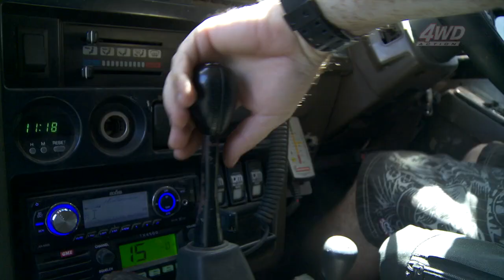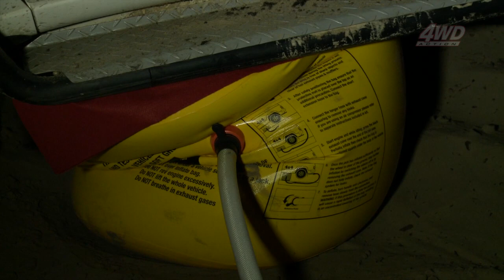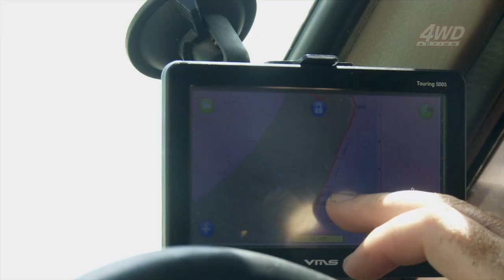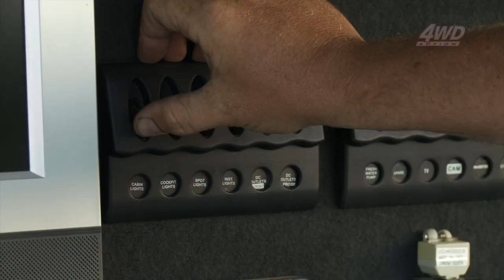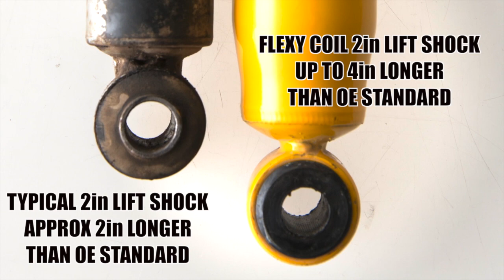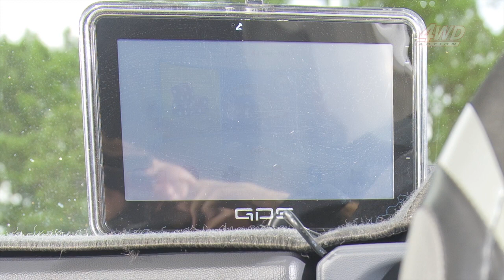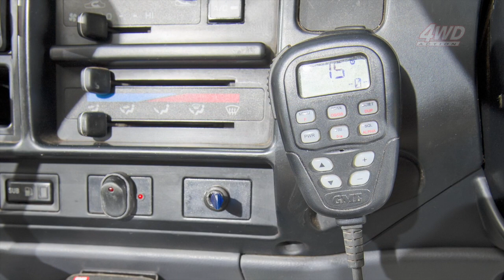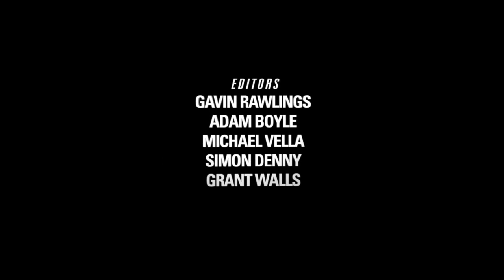Ultimate Fraser Island Adventure • The best 4WD destination in QLD?